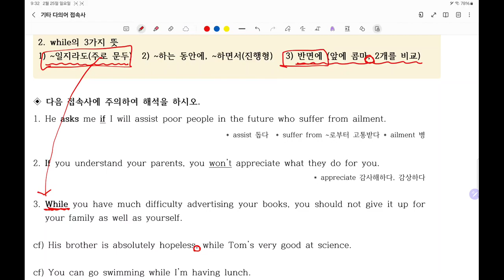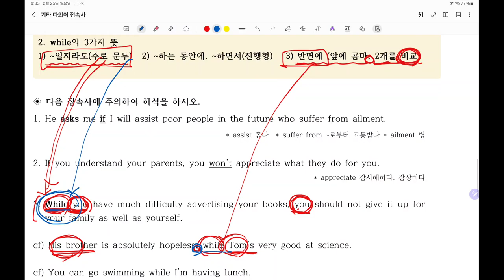다의어 접속사 while, if, since, however의 특징에 따른 해석법(8강 다의어접속사 2)